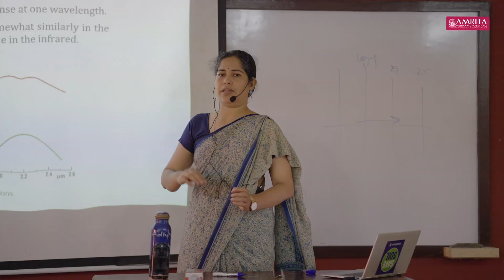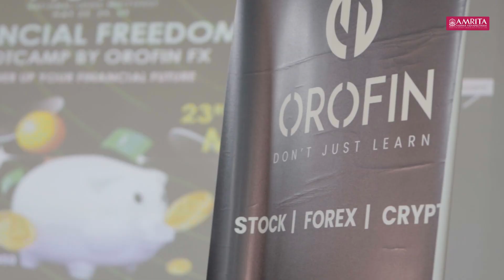Vidyut 2025 | Day 1 Highlights | Workshops, Competitions & Masala Coffee Live!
Day 1 of Vidyut 2025 at Amrita Vishwa Vidyapeetham, Amritapuri campus was packed with energy, learning, and excitement!

The day kicked off with inspiring workshops where students dived into topics like Ayurvedic skincare, financial freedom, Unity game development, molecular docking, AR/VR, system biology, and more. With expert guidance, participants engaged in hands-on learning, building, and experimenting with cutting-edge technology.

The competitions brought fierce battles to the stage — from thrilling drone races and RC speed challenges to coding showdowns teams showcased creativity, speed, and teamwork, making it a truly electrifying day.

To cap off the day, the crowd rocked to an amazing live performance by Masala Coffee, blending Indian folk, rock, and blues with energy that had everyone grooving.